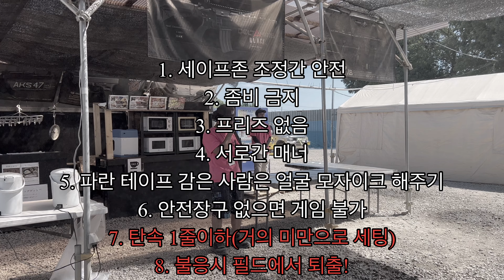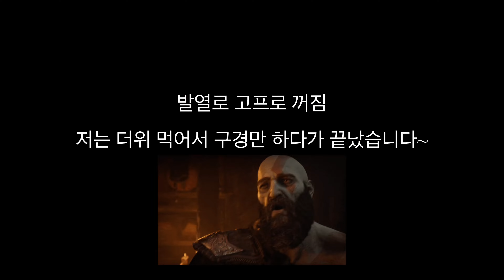치바 다이쇼군 에어소프트 서바이벌 게임